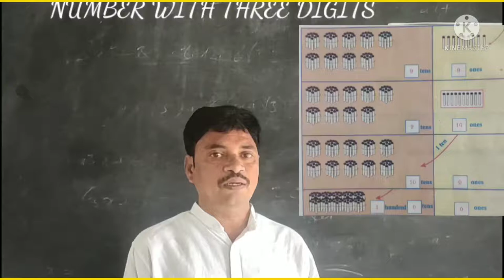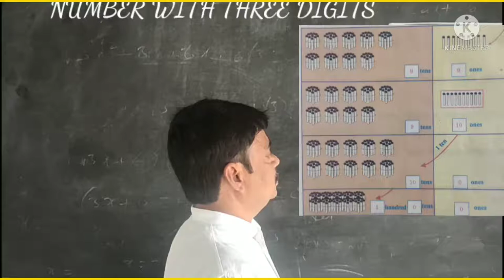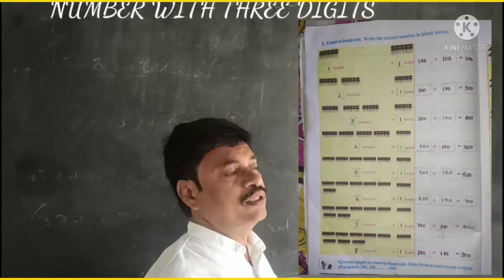DAY 6 BRIDGE COURSE LEVEL I MATHS సంఖ్యలు 3మూడంకెల సంఖ్యలు